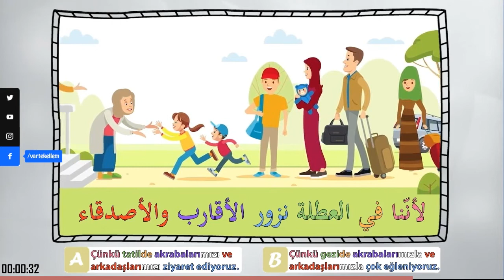Liennene fil utlati nezurul ekarıbe velesdıka - لأنّنا في العطلة نزور الأقارب والأصدقاء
Video ismi: عطلة الـمدرسة

Doğru cevap: A) Çünkü tatilde akrabalarımızı ve arkadaşlarımızı ziyaret ediyoruz.